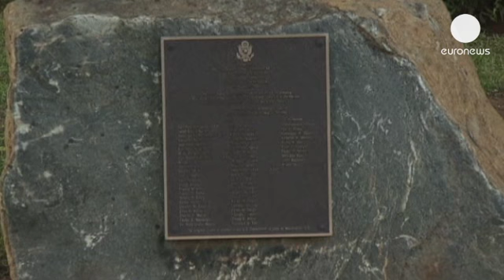Обама завершил африканское турне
Барак Обама покидает Танзанию. Президент США ...

Барак Обама покидает Танзанию. Президент США  завершил во вторник своё недельное турне по трем африканским странам. Глава американской администрации побывал в Сенегале, ЮАР и Танзании.
 В этой стране Обама заявил, что США переходят от благотворительной помощи Африке к торговле и сотрудничеству с континентом.
     В Дар-эс-Саламе Барак Обама и его предшественник Джордж Буш
-младший почтили память погибших в результате теракта у посольства США в 1998 году. Церемония длилась несколько минут. Обама и Буш молчали и лишь поклонились памятнику. Затем они пожали руки родственникам погибших.
   7 августа 1998 года в Дар-эс-Саламе погибли 10 танзанийцев, были ранены десятки человек: танзанийцев и американцев.